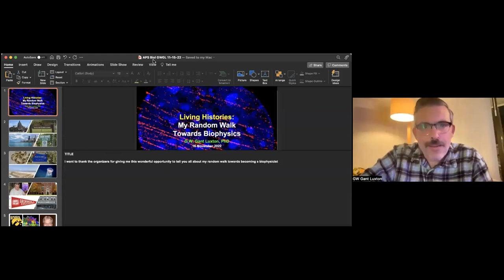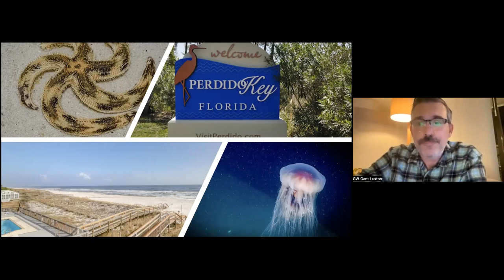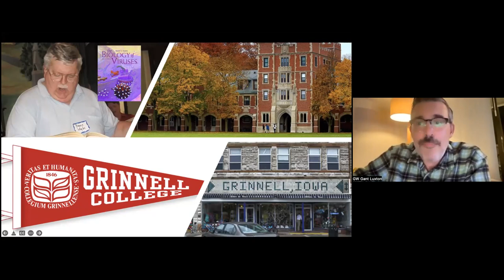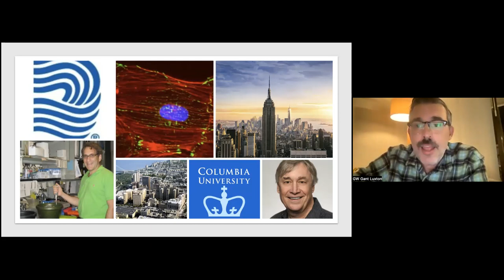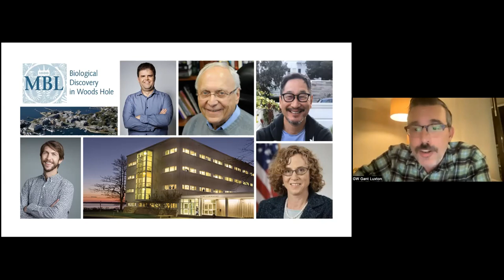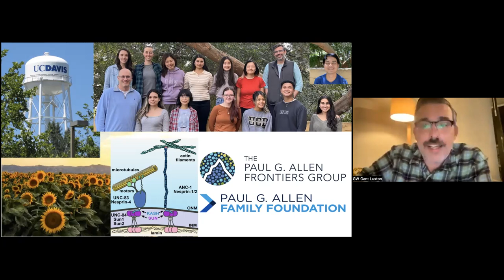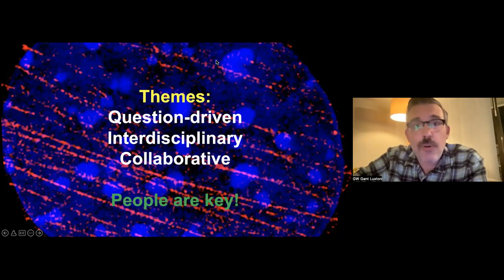"Living Histories". Gant Luxton